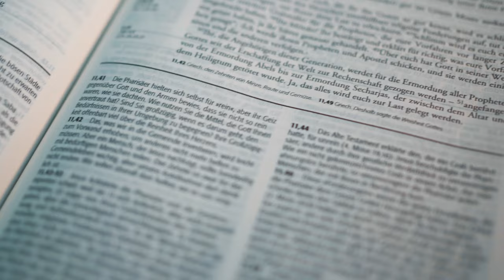The New Testament Made Easier - Perfect for Come Follow Me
Noted teacher and gospel scholar David J. Ridges brings the New Testament to life with his well-known teaching skills in this third edition of The New Testament Made Easier. This enhanced version now includes hundreds of additional brief notes and commentary, plus many verses from the Joseph Smith Translation of the Bible and the full text of the best-selling book Our Savior Jesus Christ, His Life and Mission to Cleanse and Heal.

An invaluable bonus to this edition, Our Savior Jesus Christ takes the reader on an intimate journey through the Savior’s mortal life. It begins with the pre-existence, highlights the Lord’s three-year ministry, and reverently concludes with the final week of his mortality.

Join the tens of thousands of readers who have experienced spiritual growth from reading and pondering the books in this series. Understand for yourself and celebrate the cleansing, healing power of the Atonement, the Resurrection, and the Savior's continuing ministry to bring us back to the Father.

A POWERFUL STUDY GUIDE

Quickly gain a basic understanding of the New Testament with the help of brief notes within and between the verses, accompanied by bolding for teaching emphasis.

Example:

John 16:23

23 And in that day ye shall ask me nothing. Verily, verily, I say unto you, Whatsoever ye shall ask the Father in my name, he will give it you.

Transfer the brief notes into your own scriptures to increase your understanding of the New Testament now and in the future.
Better understand the symbolism in the Savior’s parables.